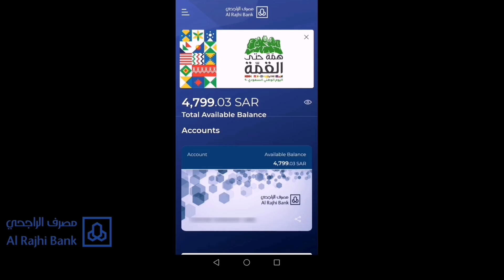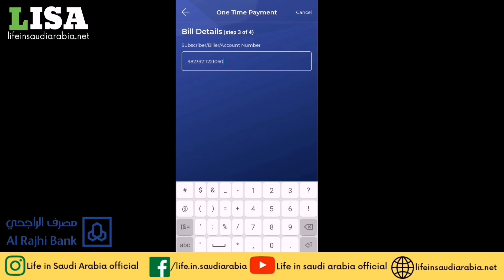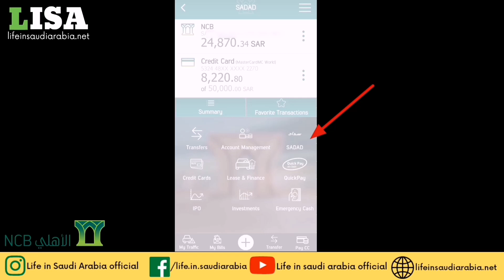How to pay MOFA attestation fee online?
To attest your documents from MOFA such as police clearance certificate, you need to make an online payment of the MOFA attestation fee.